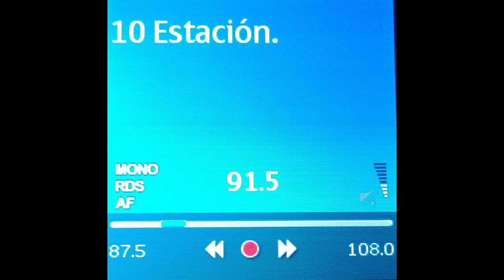Sonido Soplido de Viento 91.50 MHz. FM. Perú-Lima.[Recepcionado en Pachacámac].Rec -1.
Recepción de Sonido Soplido de Viento. 91.50 MHz. FM-VHF/L.
( Rec -12 Octubre  2019 ). Recibida en Pachacámac, Lima-Sur.
Perú. Altura del Lugar 250 Mts. Similar al Soplido del Viento.

Idioma : -_-_-_-- Solo Sonido.
Banda: FM-VHF/Bajo. Lima - Perú.
Frecuencia : 91.50 MegaHertz.
ID Locutor: -_-_-_-- Solo Sonido.
Estación : -_-_-_-- Solo Sonido.

TX: Lima, Perú, South America.
Power: __
Date : 12 de Octubre 2019. Hora UTC: 16:30 Minutos.
                                         Hora Local: 11:30 Minutos. (am).
Equipo RX: Nokia 208
Ant. : Auricular S. Candy.
Recording Audio: Olympus 3
QTH: Pachacámac ( Lima-Sur ). Lima, Perú.

Comentarios: Recepción de Sonido Similar al Soplido de Viento
o Instrumento musical de viento.